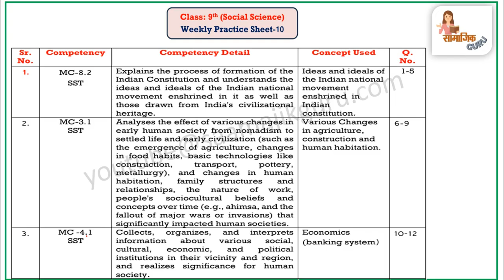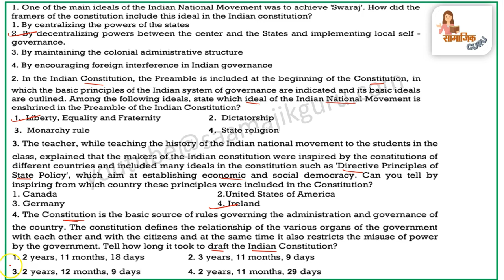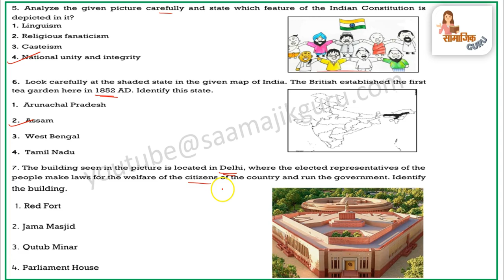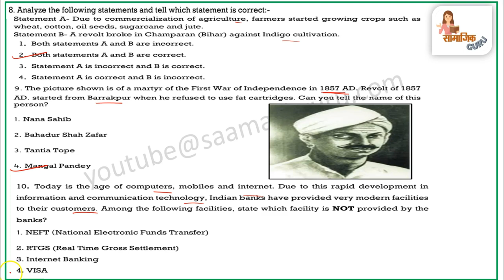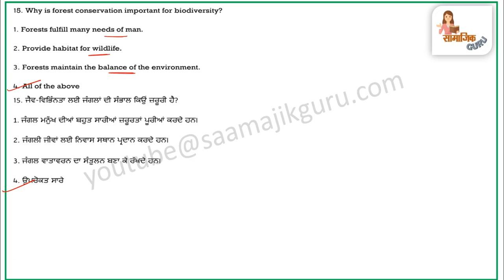pseb competency based paper class 9th social science worksheet 10 test 2024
Your query:
pseb competency based paper class 9th
pseb competency based paper class 9th social science
pseb competency based paper class 9th social science worksheet 10
pseb competency social science worksheet solution
pseb competency worksheet 10 social science solved
pseb class 9 social science worksheet
pseb class class 9th social science competency worksheet answer
pseb
saamajik guru